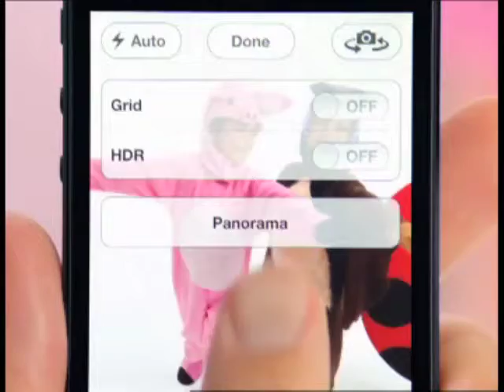iPhone5 "Cheese" - Apple voice style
The Apple iPhone 5 TV Ads. Broadcast in the UAE. Apple approved them instantly and since then, this style is in demand daily for explainer videos.

Or my FREE Game on the App Store - Guy Phone

iPhone5 "Cheese"